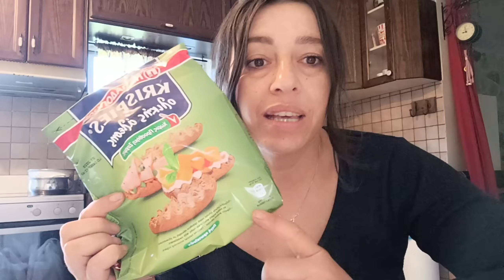Μεγάλο Supermarket | ΣΚΛΑΒΕΝΙΤΗΣ